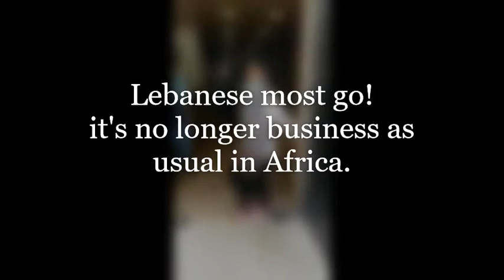The Lebanese must Leave Africa